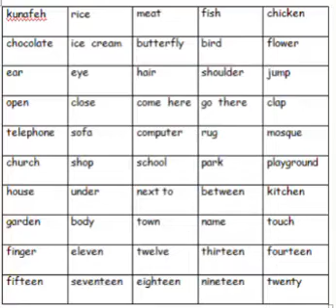Reading words. Mohammad Abu Shamleh. Second grade.